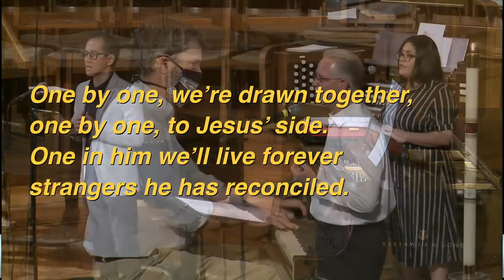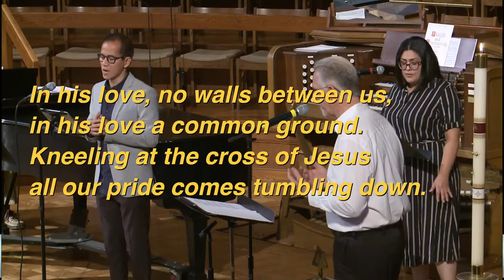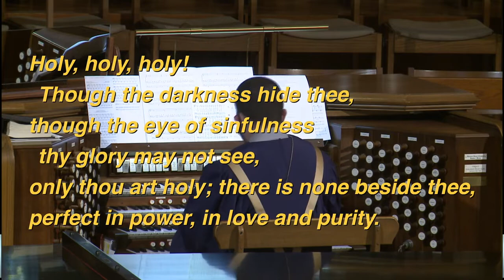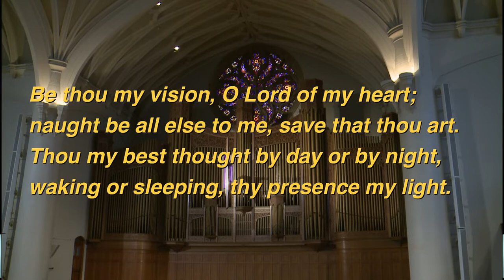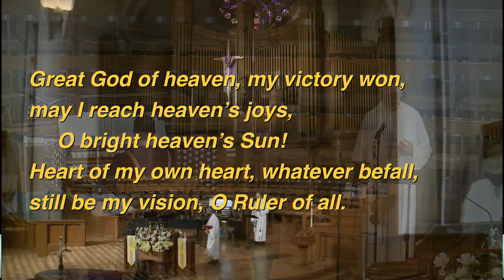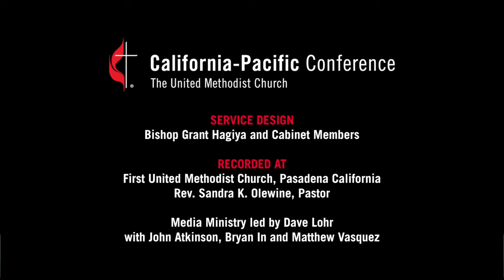Sabbath Service May 17, 2020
Worship for May 17, 2020, features a message from Bishop Grant Hagiya from the Cal-Pac Conference.